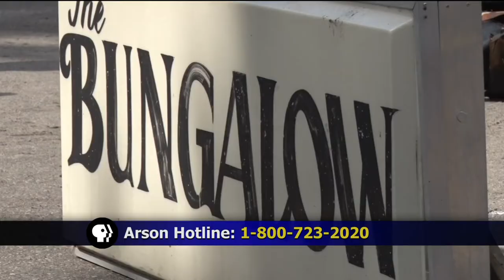Arson Suspected In Bungalow Tap House Fire